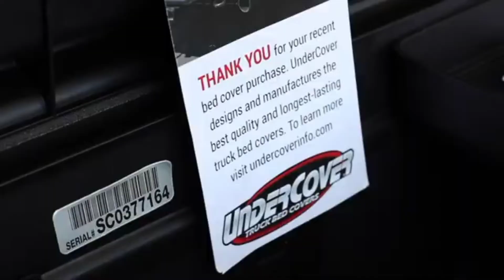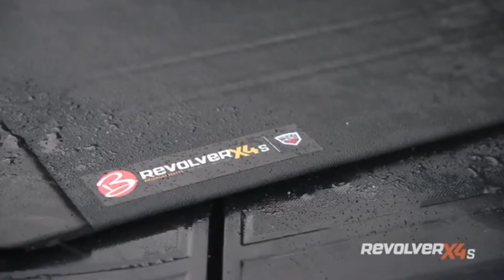AMAZING NEXT-GENERATION CAR INVENTIONS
1) Knotix

00:00 - Rhino-Rack Aluminium Folding Ladder
00:56 - Undercarriage Cleaner Ramp
01:54 - TrailNest
02:51 - Knotix
03:41 - VELOROOF
04:54 - SWING CASE
05:47 - BAK Revolver X4s
06:56 - TRUCKVAULT Base Camp 5
07:52 - ARB slide Kitchen
08:54 - Pet Loader
09:55 - Spikes Spider Compact
10:46 - Bruno Pickup LifeLyft
11:40 - Fresh ‘N Salt Pole Caddy
💓Than You💓